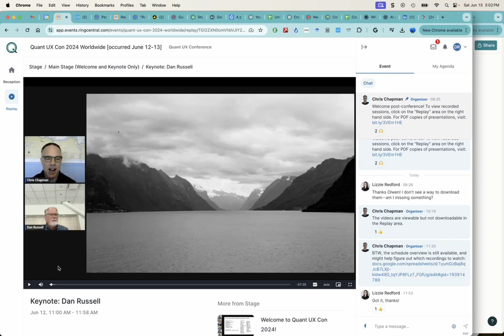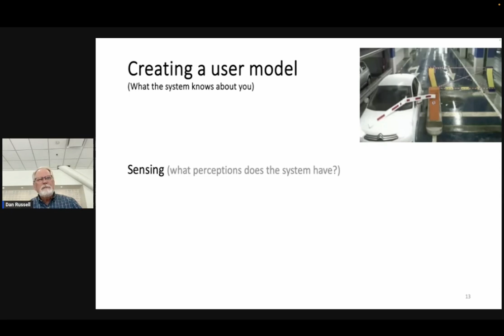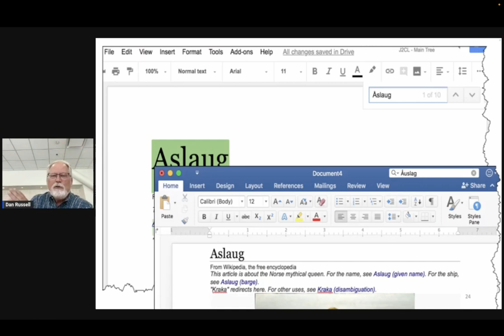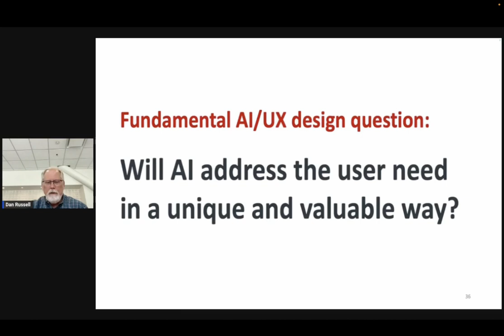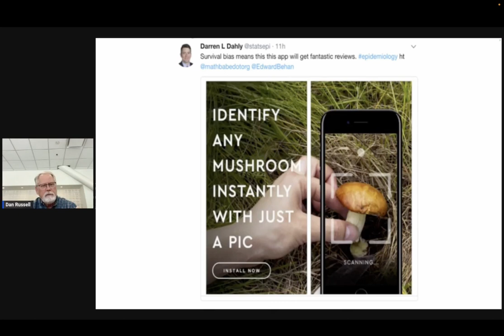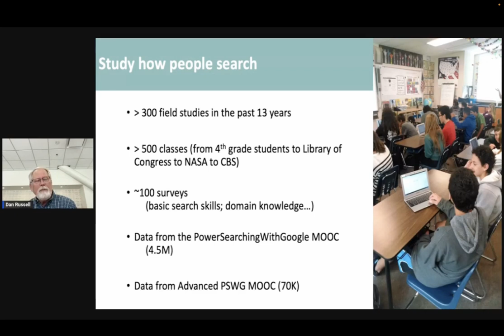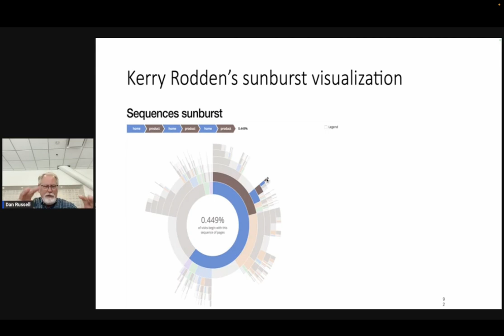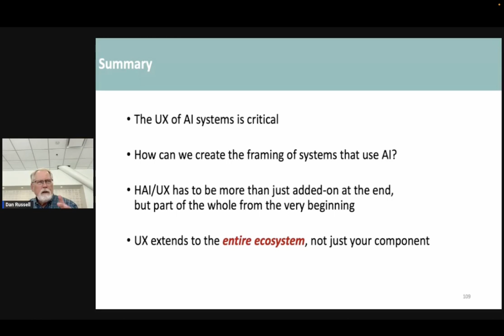Dan Russell - keynote talk for QuantCon 2024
My keynote talk for the QuantCon (2024). Other talks from the conference can be found